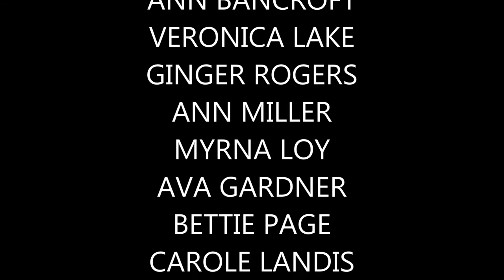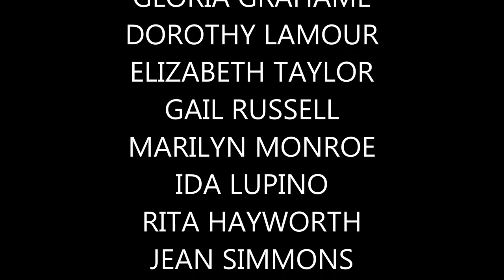Famous Stars of Yesterday. Black and White Photos to Color Kim Novak Collection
My special tribute to one of Hollywood's most seductive actresses...Kim Novak. I hope my work does her justice. Look for most of my colorizations on Pinterest I will be glad to relist any pictures you are interested in. I hope you enjoy this collection